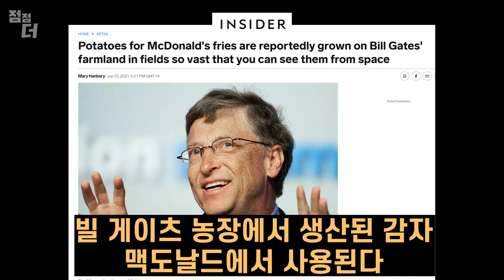맥도날드 감자튀김 - 감자는 어디서 오는가?